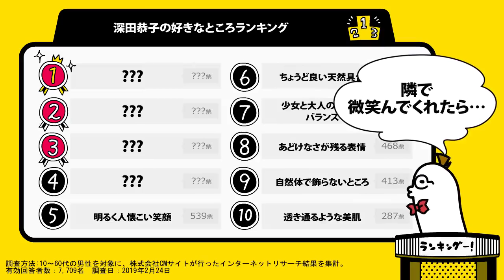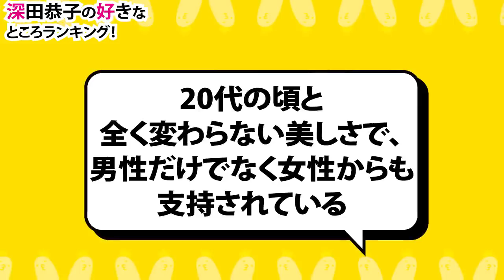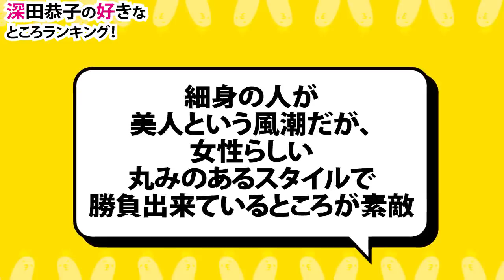深田恭子の好きなところランキング【初めて恋をした日に読む話】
ドラマ はじこい でオトナの可愛さ爆発の 深田恭子 さんをピックアップ！
最近では女性からの支持も厚い深田さんですが、今回は男性に絞って「深田恭子さんのどんなところが好き？」というアンケート調査を実施しました。 深キョン の魅力に迫るランキング、早速10位から発表します！

■【はじこいでブレイク！】横浜流星が輝いていた出演作ランキング【 ゆりゆり 】

■ランキングに登場した芸能人の関連動画
・『初めて恋をした日に読む話』3/19(火) ついに最終回 二人が選んだ最後の答え…【TBS】

・【深田恭子】主演ドラマ『初めて恋をした日に読む話』完成披露試写会・舞台挨拶

・【1位は3年A組？家売るオンナの逆襲？】楽しみな2019冬ドラマランキング

・【選ばれるのは中村倫也？横浜流星？】2019年冬ドラマ♥ベストカップル♥ランキング